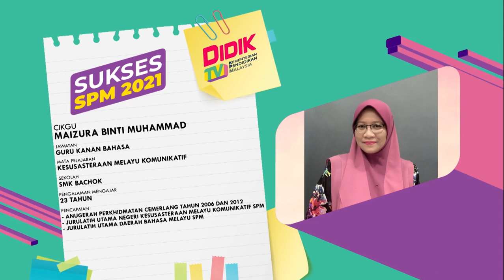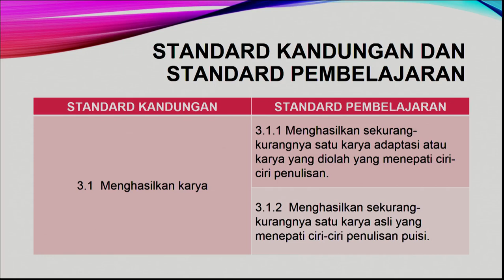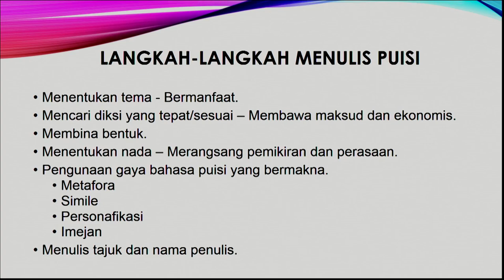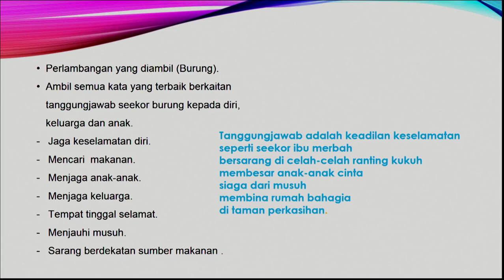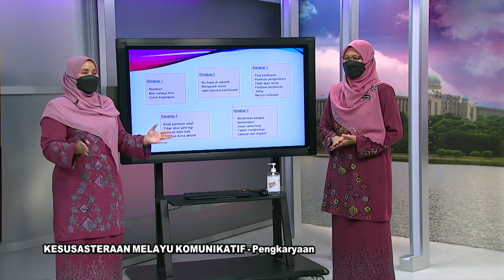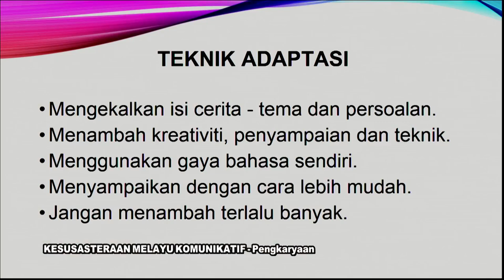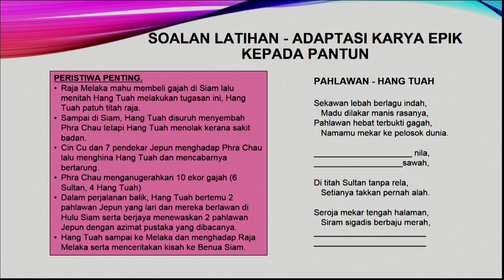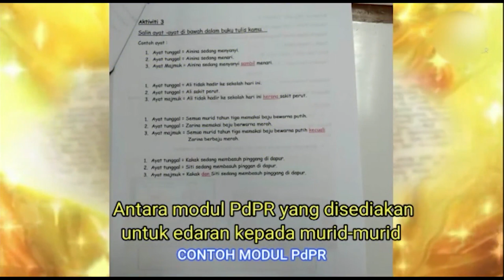DidikTV  Eps 513 RTS Spm 2021 Kesusasteraan Melayu Komunikatif Pengkaryaan